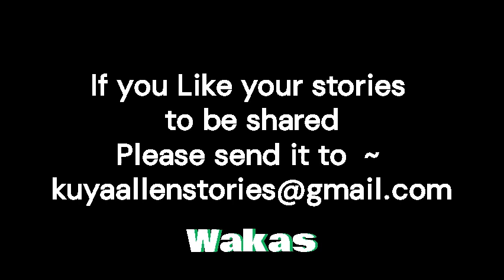Ang dalagang anak ni Kumpare *2 | kuya allen secret stories | pinoy Love stories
Pag balik ni camille sa bahay ni Rod.

Eload po online. Mas madali at mas mura to ALL Networks (click Link below)

FASTEST PLDT SMART BRO PREPAID HOME WIFI BLACK w/ FREE 10GB DATA

Kobe Bryant basketball shoes men's venom Irving 7th generation

Murang Airfryer on Sale. Di kana mag pi prito sa kawali. (click Link below)

Gusto mo bang pumuti? Subukan mo, on SALE ang produktong ito from japan 😍

Solar Fan Rechargeable With Light Power Bank Electric Charging Fan

Karaoke Stereo Portable Wireless with DISCO Light and Strap Bluetooth Speaker

LED Solar Street Lights Outdoor Waterproof IP67 for Garage Garden Yard

Para maganda ang pakikinig ng story kailangan mo ng earphone 🎧